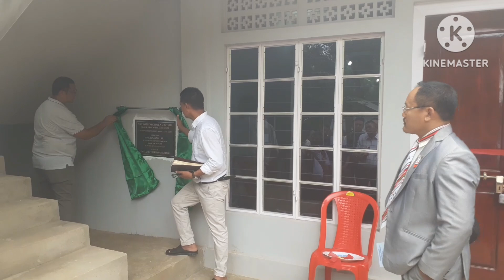Dedication of Leadership & Skills Development Centre at Mahur.